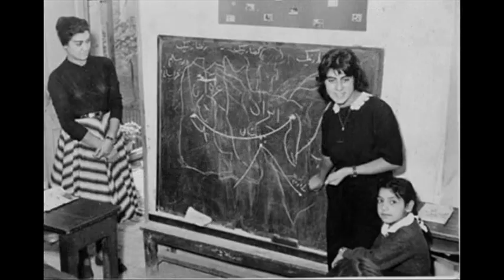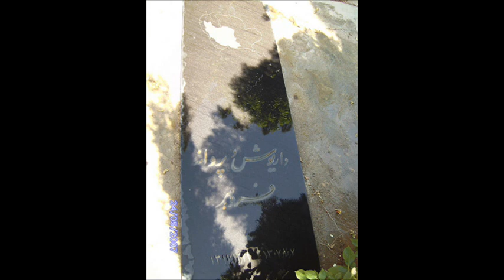IRAN - Dariush va Parvaneh Forouhar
نماهنگی بمناسبت چهاردهمین سالگرد دشنه آجین شدن فروهرها ، بدست مزدوران جمهوری اسلامی